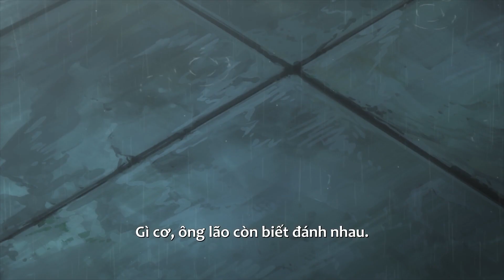[VIETSUB] Đế Vương Công Lược - Tập 5 | FULL HD 1080 | Hoạt Hình Đam Mỹ 2D Hay Nhất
Xuất thân từ hoàng tộc, Sở Uyên mỗi việc làm đều như đi một nước cờ - nhìn vào thì tưởng như không có gì, nhưng có ảnh hưởng đến cả đại cục. Đăng cơ năm mười tám tuổi thì chưa tới nửa năm sau Vân Nam đã nổi loạn, mặc dù các lão thần đương triều mỗi người một tâm tư khác nhau nhưng đều muốn xem tân hoàng đế sẽ xử lý cục diện như thế nào. Cũng thật khó lường, tân đế ở vương thành còn chưa kịp tạo ra động tĩnh thì ngàn dặm ngoài kia, Tây Nam Vương Đoàn Bạch Nguyệt đã sớm tự xuất binh dẹp loạn, thế như chẻ tre, không quá nửa năm đã bình định giặc cỏ.

hoạt hình đam mỹ hay nhất
30 phim hoạt hình 3d trung quốc hay nhất